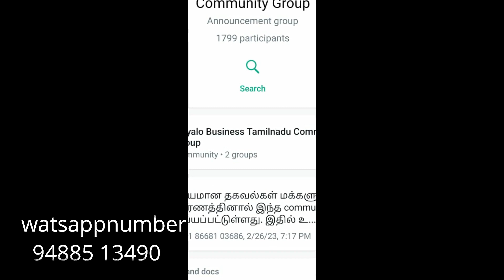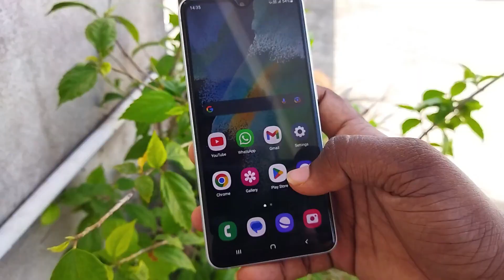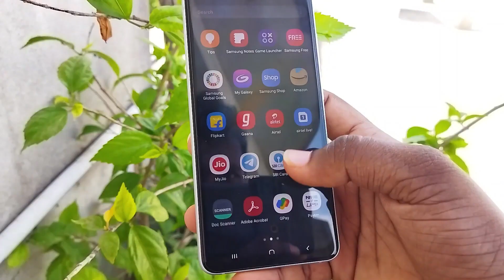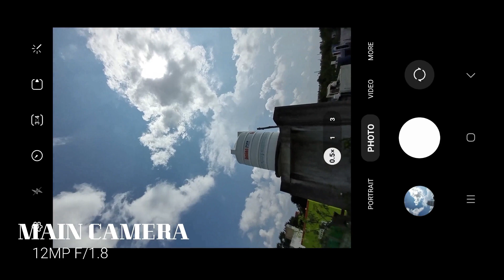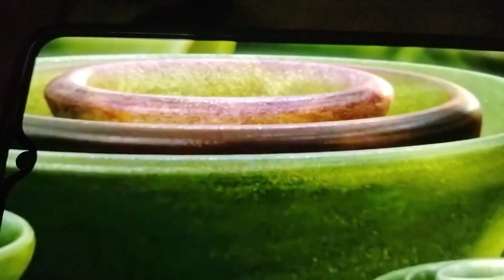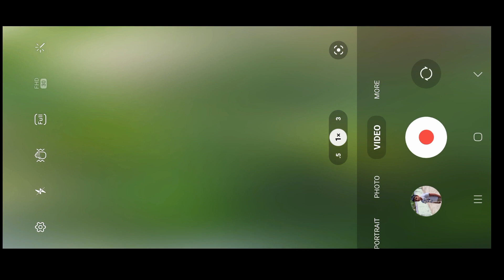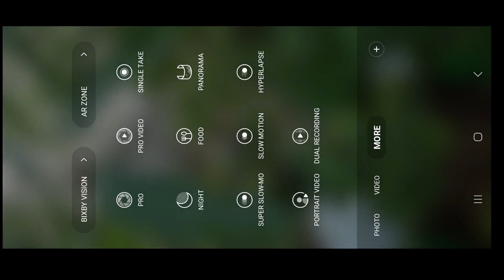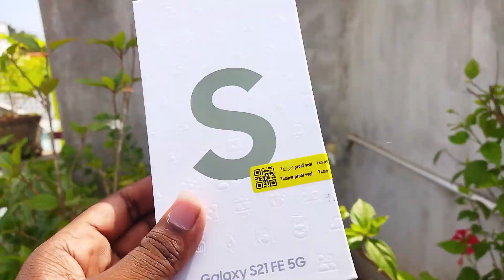S21 Fe 5g Longterm Review | 2023-ல் வாங்கலாமா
In this Video we share our experience about this smartphone Galaxy S21 FE 5G - This is not a Review, Watch the video fully and share your thoughts about this mobile with me in the comments.

product link:::
1.samsung galaxy s21 fe
2.sumsung galaxy s22

It will be available from Samsung.com , Amazon.in  leading online portals & select retail stores from January 11th 2022.

Samsung Galaxy S21 FE 5G smartphone review with all the pros and cons what I felt about the S21 fe after using it for about 2 weeks this comes with the Exynos 2100 SOC and has a 6.4" AMOLED Screen with 120hz refresh rate and is the successor to the popular Samsung galaxy S20 Fe 5g I also show you a lot of pics that I had shot during the past 2 weeks with this Galaxy S21 Fe in this review.

Galaxy s21 fe 5g 30x Moon zoom test
Samsung Galaxy S21 FE moon zoom photo
Galaxy s21 fe 5g 30x Moon zoom with night mode
Samsung Galaxy s21 fe zoom test at night
Galaxy s21 fe 5g low light zoom test with night mode
Samsung Galaxy S21 FE 5G with and without night mode zoom test
Galaxy s21 fe 5g  space zoom test
Galaxy s21 fe 5g space zoom with night mode
30x Moon zoom space zoom photo galaxy s21 fe 5g
Galaxy s21 fe 5g Amazon prime video kaise use kare
Galaxy s21 fe 5g heating issues
Samsung galaxy s21 fe 5g flipkart India
Galaxy s21 fe 5g 4k recoding for 41 minutes test
Galaxy s21 fe 5g big billion day flipkart sale purchase video
Galaxy s21 fe 5g flipkart purchase videos
Galaxy s21 fe 5g advertisements
Galaxy s21 fe 5g specifications